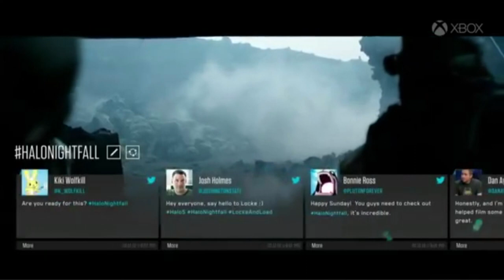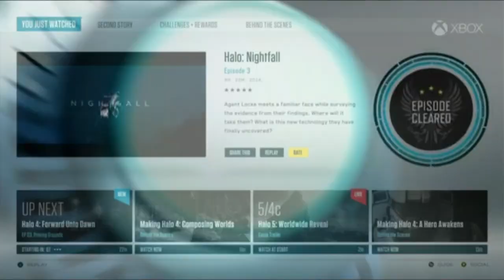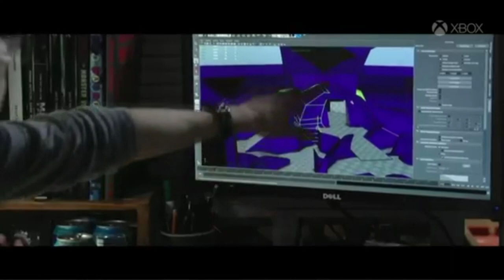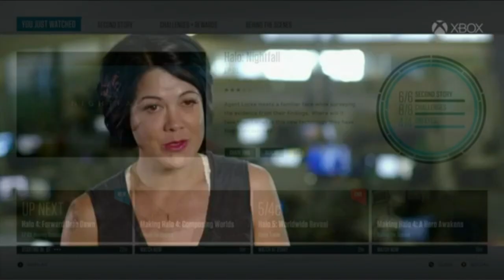Halo Gamescom 2014 Recap/Breakdown/Thoughts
Wow guys, what a day.

Halo 4 was created under Microsoft's "Game Content Usage Rules" using assets from Halo 4. It is not endorsed by Microsoft and does not reflect the views or opinions of Microsoft or anyone officially involved in producing or managing Halo 4. As such, it does not contribute to the official narrative of the fictional universe, if applicable.